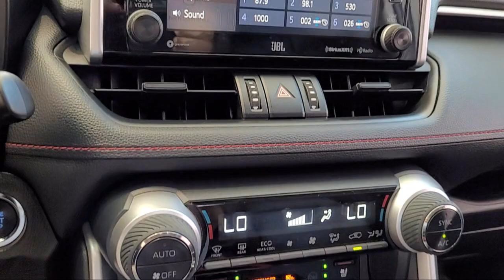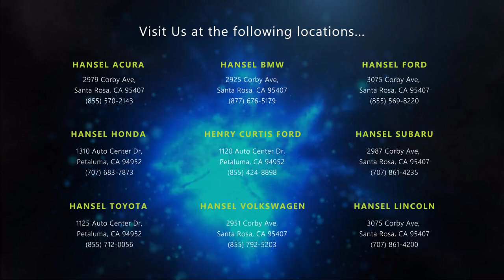2021 Toyota RAV4 TRD Off Road Sport Utility Santa Rosa Rohnert Park Petaluma Sebastopol Windsor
2021 Toyota RAV4 TRD Off Road Sport Utility Stock Number: TU57460 Vin:2T3S1RFV5MW170353.

Hansel Toyota
1125 Auto Center Drive